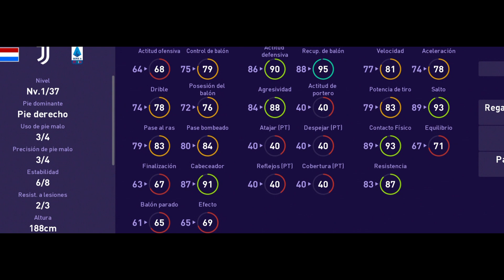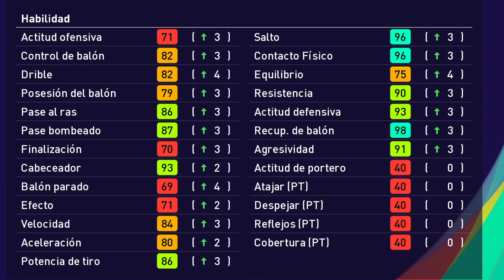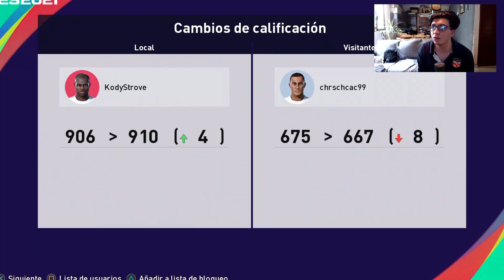LE HABLO a KONAMI y ME DAN a DE LIGT 99 *¿SERA EL MEJOR DEFENSA?* MYCLUB PES 2021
PROBANDO a DE LIGT 99 de MEDIA eFootball PES 2021 MYCLUB Jugadores POTW, Club Selection & Iconic Moment